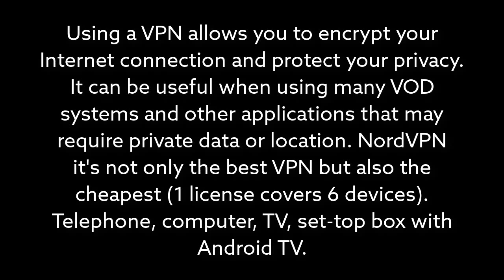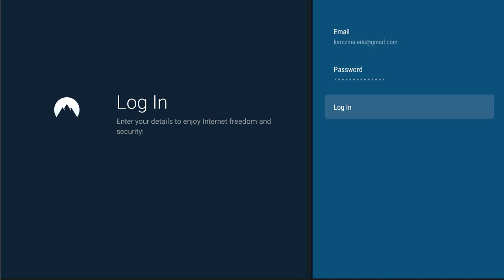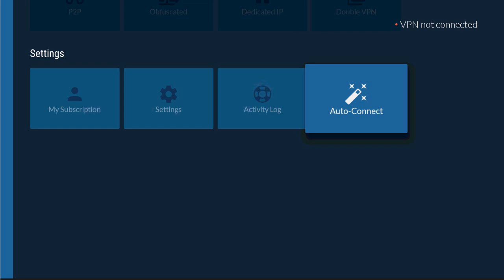Android TV / Mi Box S 4k - How do you connect the TV to the VPN?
This movie was made on Android TV v.8 / 9. The instructions shown in the video can be used on any version of Android TV and on any device with Android TV, e.g. TV or Android TV Box like Nvidia Shield or Mi Box S.

Using a VPN allows you to encrypt your Internet connection and protect your privacy. It can be useful when using many VOD systems and other applications that may require private data or location. NordVPN
it's not only the best VPN but also the cheapest (1 license covers 6 devices). Telephone, computer, TV, set-top box with Android TV.